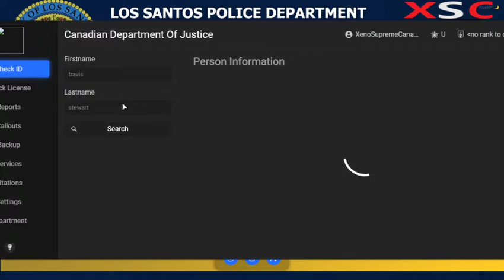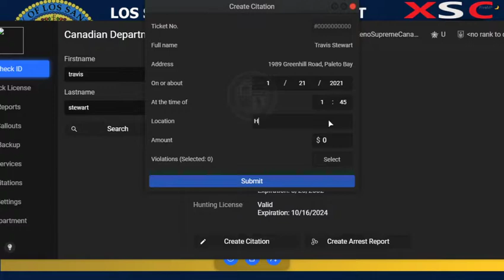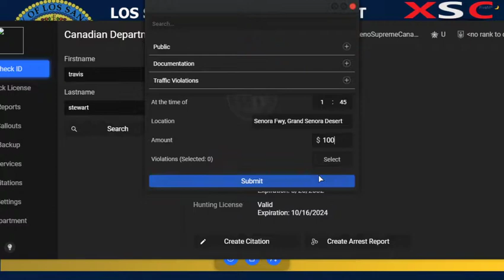GTA V FivePD Episode 86 (O.P.P Police)(Police)(Speeders And False Alarms)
North American State Hybrid (FiveM Server Server IP: 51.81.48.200:30310 come join With Canadian/American Car Skins)

Cheers to Awosme fan/suppoters